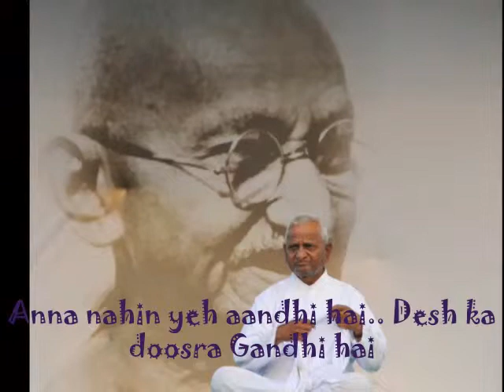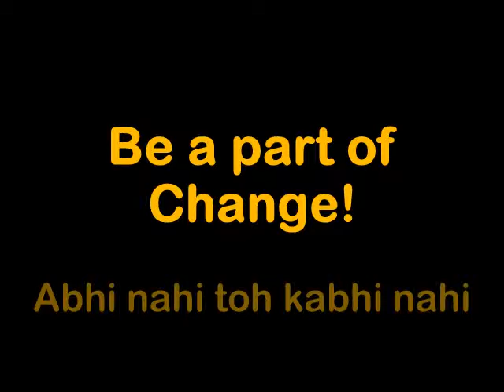India against corruption.wmv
India against corruption